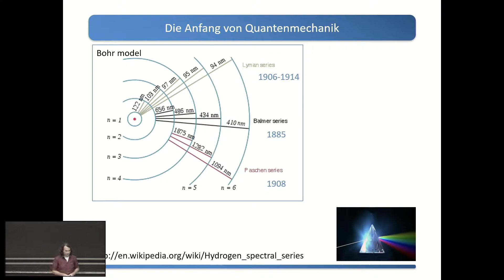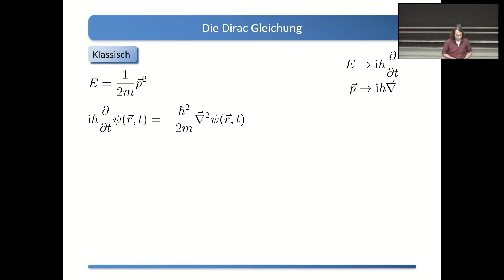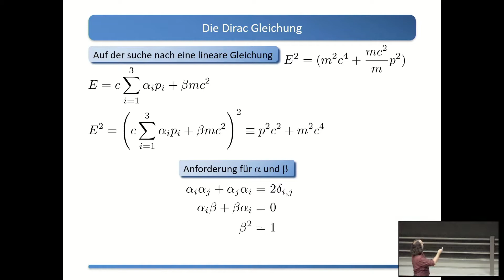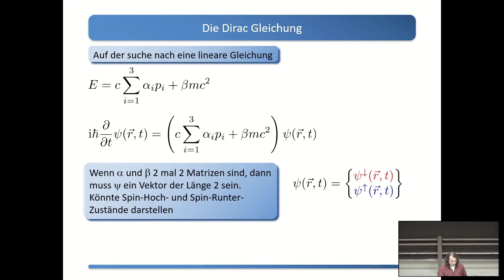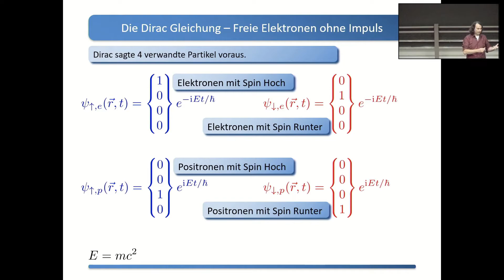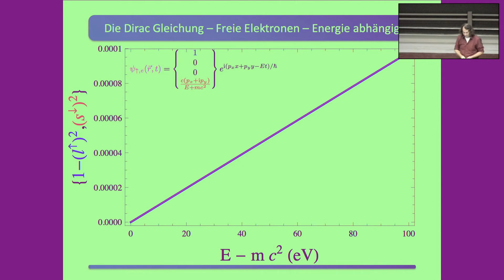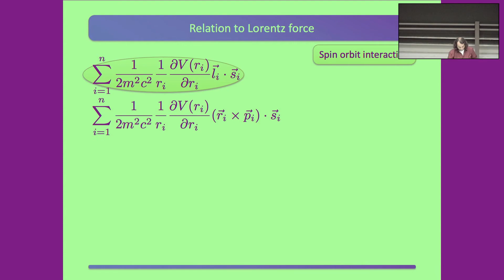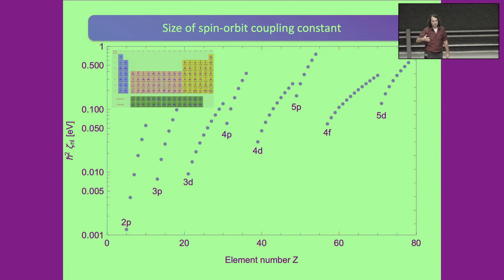Quantenmechanik 23 - Dirac-Gleichung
Die Schrödinger-Gleichung ist nicht Lorentz-invariant. Als Schrödinger seine Gleichung einführte, war ihm klar, dass diese Gleichung bestenfalls die nicht-relativistische Annäherung an eine allgemeinere relativistische Gleichung ist. Schrödinger selbst versuchte, eine Differentialgleichung zu finden, um die relativistische Quantenmechanik zu beschreiben. Bevor Schrödinger 1926 seine Gleichung veröffentlichte, leitete er in seinen Notizen das ab, was heute als KleinGordon-Gleichung bekannt ist. Klein und Gordon verwendeten ihre vorgeschlagene relativistische Erweiterung der Schrödinger-Gleichung, um die Compton-Beugung von Röntgenstrahlen zu beschreiben. Schrödinger hatte jedoch bereits in seinen privaten Notizen gezeigt, dass die Klein-Gordon-Gleichung die relativistischen Korrekturen für das Energiespektrum des Wasserstoffatoms nicht korrekt beschreibt und diese Gleichung als solche verworfen hat. Am Ende gelang es Schrödinger nicht, eine relativistische Wellengleichung für Elektronen zu finden und veröffentlichte seine nicht-relativistische Version.

Nachdem Schrödinger seine Gleichung veröffentlicht hatte, suchten viele Menschen nach einer relativistischen Version seiner Gleichung. Am Ende war es Dirac, der die korrekte Form für die relativistische Verallgemeinerung der Schrödinger-Gleichung vorschlug. Mit seiner Gleichung gelang es Dirac, den Spin von Elektronen auf natürliche Weise einzubeziehen und relativistische Korrekturen an den Eigenenergien des Wasserstoffatoms zu finden.